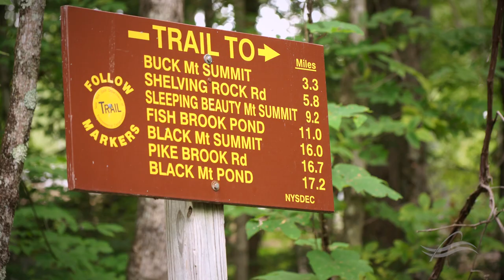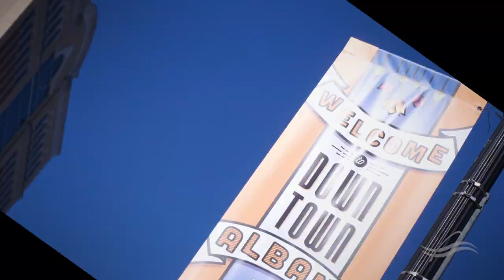Naval Nuclear Laboratory communities: The 518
Our work impacts the US Navy, America, and our local communities across our various sites.  If you're interested in becoming a part of our historic program, take a look at some of these videos to learn mor about our sites, and the local areas that we call home.

To learn more about The Naval Nuclear Laboratory, visit our